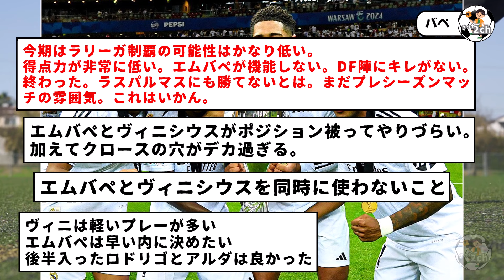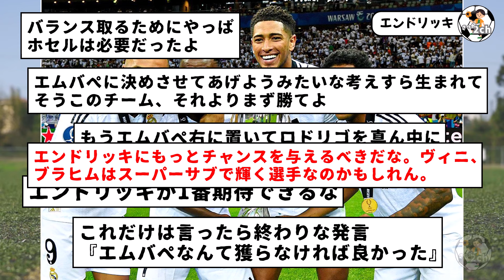マドリーのFW問題：サッカーファンからボロクソ言われるwwww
エムバペ加入で最強なると思ったら、自己満プレー増えちゃってな…。
レアル・マドリーどーするん？wwww